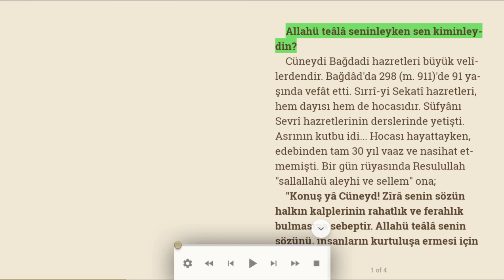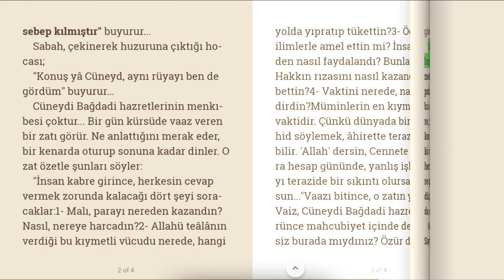Allahü teâlâ seninleyken sen kiminleydin? | Dini makale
Cüneydi Bağdadi hazretleri büyük velîlerdendir. Bağdâd'da 298 (m. 911)'de 91 yaşında vefât etti. Sırrî-yi Sekatî hazretleri, hem dayısı hem de hocasıdır. Süfyânı Sevrî hazretlerinin derslerinde yetişti. Asrının kutbu idi... Hocası hayattayken, edebinden tam 30 yıl vaaz ve nasihat etmemişti. Bir gün rüyasında Resulullah "sallallahü aleyhi ve sellem" ona;
"Konuş yâ Cüneyd! Zîrâ senin sözün halkın kalplerinin rahatlık ve ferahlık bulmasına sebeptir. Allahü teâlâ senin sözünü, insanların kurtuluşa ermesi için sebep kılmıştır" buyurur...
Sabah, çekinerek huzuruna çıktığı hocası;
"Konuş yâ Cüneyd, aynı rüyayı ben de gördüm" buyurur...
Cüneydi Bağdadi hazretlerinin menkıbesi çoktur... Bir gün kürsüde vaaz veren bir zatı görür. Ne anlattığını merak eder, bir kenarda oturup sonuna kadar dinler. O zat özetle şunları söyler:
"İnsan kabre girince, herkesin cevap vermek zorunda kalacağı dört şeyi soracaklar:
1- Malı, parayı nereden kazandın? Nasıl, nereye harcadın?
2- Allahü teâlânın verdiği bu kıymetli vücudu nerede, hangi yolda yıpratıp tükettin?
3- Öğrendiğin ilimlerle amel ettin mi? İnsanlar bu ilminden nasıl faydalandı? Bunlarla Cenabı Hakkın rızasını nasıl kazandın veya kaybettin?
4- Vaktini nerede, nasıl değerlendirdin?
Müminlerin en kıymetli varlığı vaktidir. Çünkü dünyada bir Kelime-i tevhid söylemek, âhirette teraziyi değiştirebilir. 'Allah' dersin, Cennete gidersin. Sonra hesap gününde, yanlış işlerinden dolayı terazide bir sıkıntı olursa perişan olursun..."
Vaazı bitince, o zatın yanına gider. Vaiz, Cüneydi Bağdadi hazretlerini görünce mahcubiyet içinde der ki:
 Efendim siz burada mıydınız? Özür dilerim, sizi göremedim, edepsizlik ettim.
Cüneydi Bağdadi hazretleri o zata şöyle buyurur:
 Senin bu anlattıkların çok kıymetli, çok güzel, ama bu dinleyenler kapıdan çıkınca bunları unuturlar. Ben sana bir cümle söyleyeceğim, bir dahaki sefere, onlara, "Allahü teâlâ seninle beraberken, sen kiminle beraberdin?" dersen belki onu unutmazlar... Allahü teâlânın bizi her an gördüğünü hiç unutmazsak, o göre göre nasıl günah işleriz ki? Gördüğünü düşünmeden gafletle geçen her an için de, çok tövbe etmeye çalışmalıyız.

04/12/2020 Türkiye Gazetesi, Bizim Sayfa, Ahmet Demirbaş